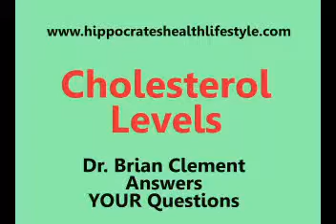Cholesterol Level up on Hippocrates Program?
Hippocrates program graduate with higher cholesterol level after doing the Hippocrates program. Hippocrate director explains why.